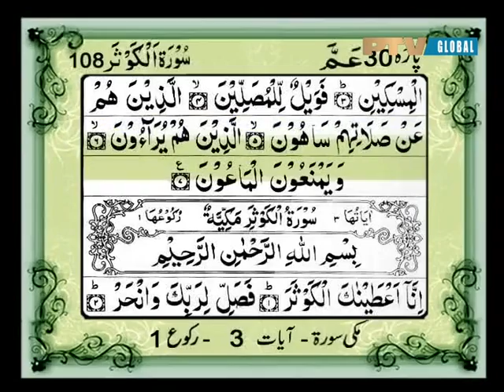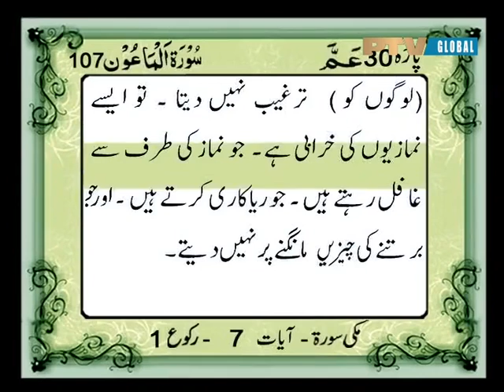107-Surah Al Ma'un_Qur'an with Urdu Translation_PTV Global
Complete Qur'an with Urdu Translation Videos Exclusively Recorded from PTV Global,

Reciter: Sheikh Saad Al Ghamdi with Urdu translation of Fateh Muhammad Jalandhari.

Available in DVD format - 8.2 GB, Mobile Format HQ - 3 GB.